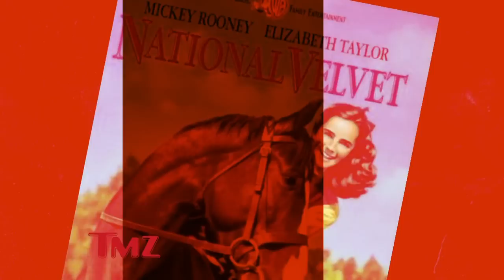Dj Whoo Kid: Would He Want to DJ A Party For The Superbowl MVP? | TMZ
We caught up with Dj Whoo Kidd and asked him if we would want to Dj a party for the Superbowl MVP. He tells us he would do it for free but only has one request. red velvet cake!